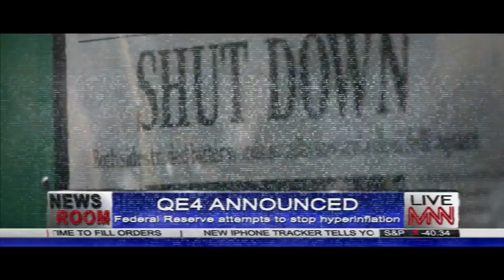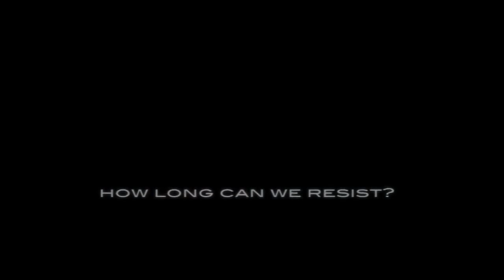GRAY STATE Official Trailer a movie to Open Your Eyes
David Crowley began mailing thi movie called the Grey State was to be a full motion picture, oddly enough, David, his wife and child were all killed in their home. The official story was David went nuts and did the deeds of muder...This is not true, I have investigated this and too many holes in the so called official story.